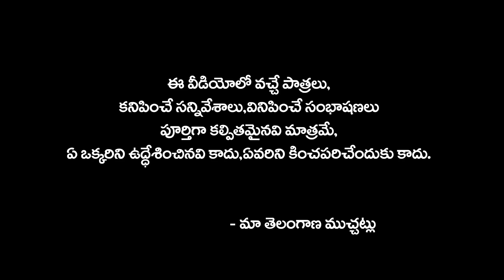Software Raithu//34//Village//Telugu Short Film// Maa Telangana Muchatlu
Actors:Haritha,Vinay,Naresh,Bhumesh,
            Naresh,Raj Kumar.Virat

Camera Editing : Mahesh Goud Vootkuri

Producers: Mahesh Goud Vootkuri.RajKumar Peddi
                    Sampath Koduri.

Story & Dialogues: Raj Uragonda

     di We do fun Short films, Message Oriented & Village Comedy Short Films, Watch Our Videos Once,it will give how much entertainment.